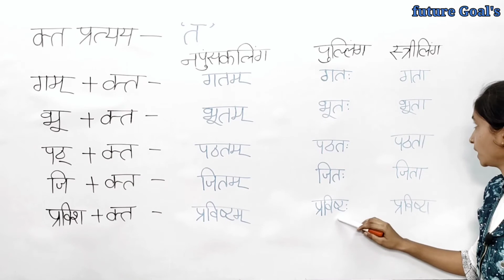क्त प्रत्यय short video |संस्कृत व्याकरण| UP TET | CTET | sanskrit kat pratyay pratyay short video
@Future Goal's
 संस्कृत व्याकरण| UP TET  | CTET | sanskrit Important questions uptet sanskrit

 Instagrkeywords

m_medium=copy_link

10th class sanskrit grammar in hindi,
9th class sanskrit grammar question answer,